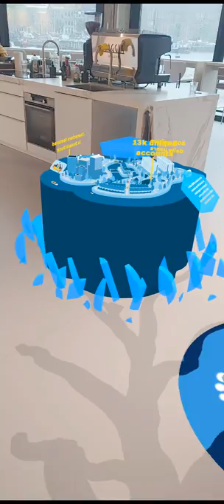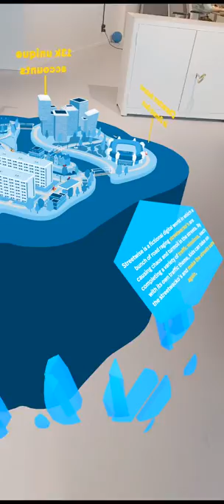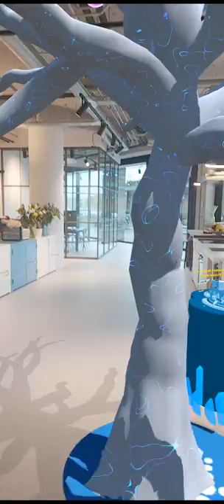Lightship AR Game Showcase - HKU Game and Interaction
AR Game made by 3 students using Lightship ARDK. Made for &samhoud Creative Tech.

This game uses Lightship ARDK in Unity 2021.3 LTS to make a complete AR experience using Depth Estimation and Depth Occlusion, Real-Time Mesh Generation, and other Lightship AR dev tools!
Recorded on my Sony Xperia 1 II with ARCore. Functionality is slightly better on iPad and iPhone using ARKit. Designed for iPad form factor.

Made for Project Context 3 at University of Arts Utrecht (HKU)